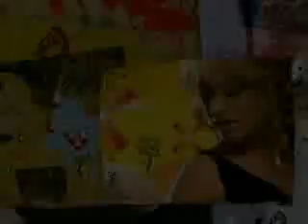Paulina Rubio-Olvidate de Mì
Paulina Rubio:Disco:Brava